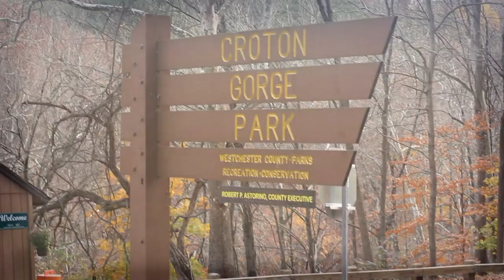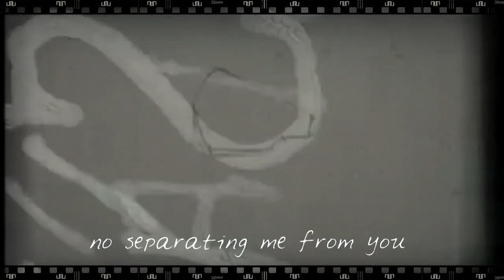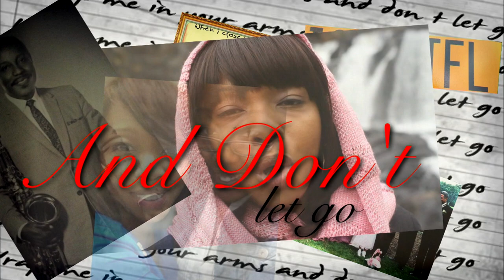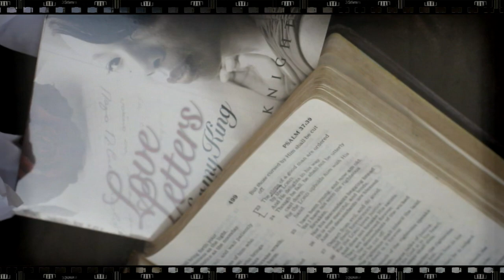Tonya Knight - Love Letter Music Video (@Tonya_Knight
Written by Tonya L. Knight

Equipment and Software Used:
Canon 60D with EF-S 18-135mm and 50mm Lenses
Sony Vegas Pro 11.0